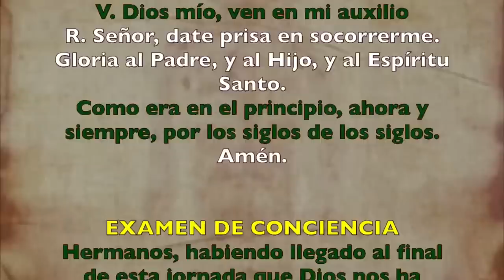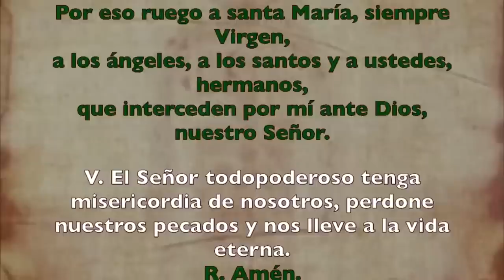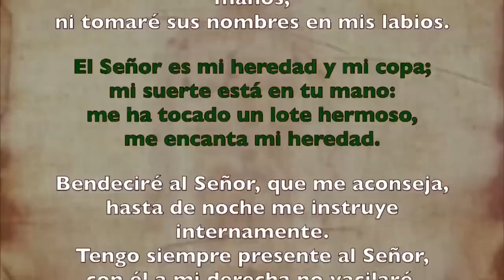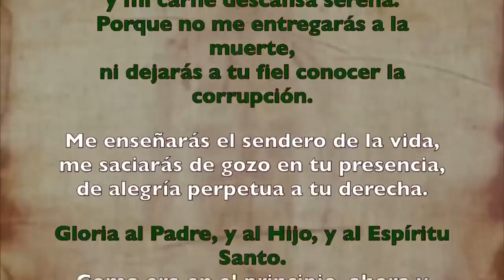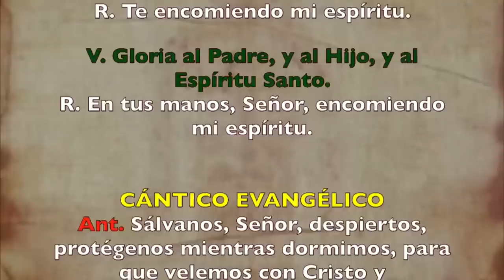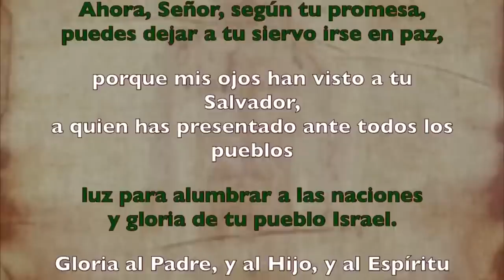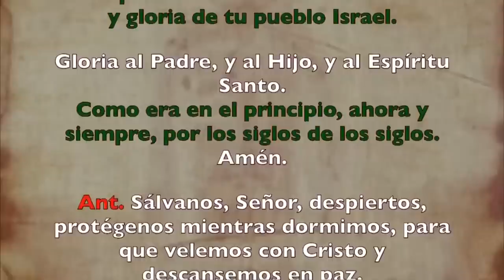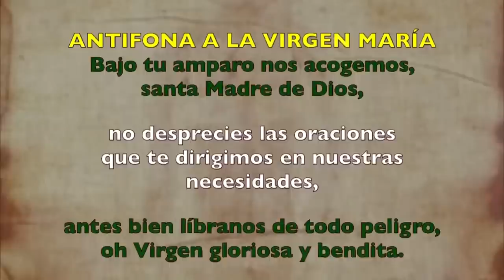Oración de la noche (Completas), JUEVES 22 DE JUNIO 2023 | XI Semana Tiempo Ordinario